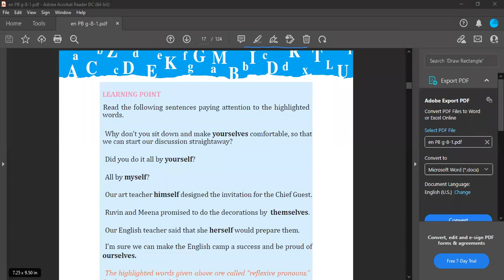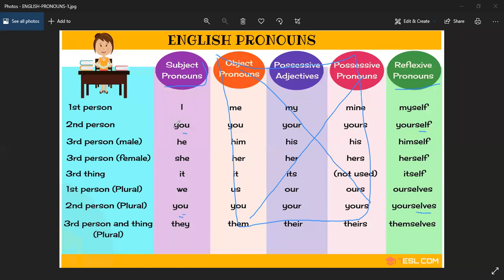Grade 8 English reflexive pronouns part 1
@myschoolenglish640 Grade 8 English Lessons in Sinhala